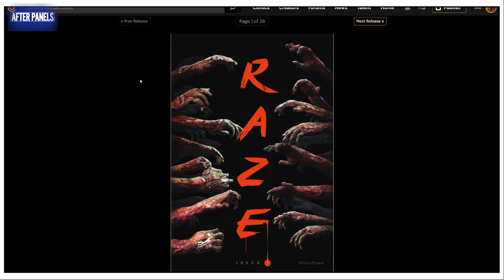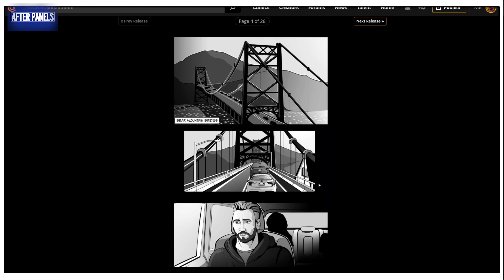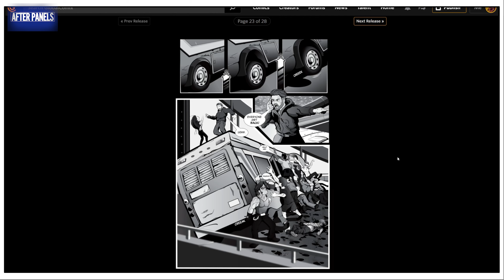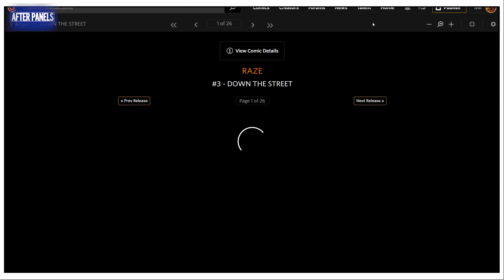Raze Review - 2022 Raze Comics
In this video we will discuss the indie Comic RAZE.

Published by Raze Comics
Written by Samuel Willis & Tremayne Primm;
Arts by Tremayne Primm; Joshua Christian; Montis Echo; Vshane
Letters by Samuel Willis

"Residents of Peekskill, New York are in for a surprise as what appears to be a simple accident, turns out to be something much worse."

🗞 or order it in Print (or digital) (also available on ComiXology)

 Chat with me on Twitter about this comic and Indie Comics